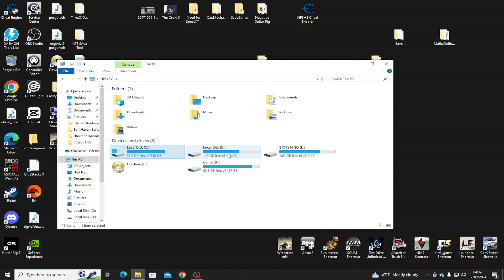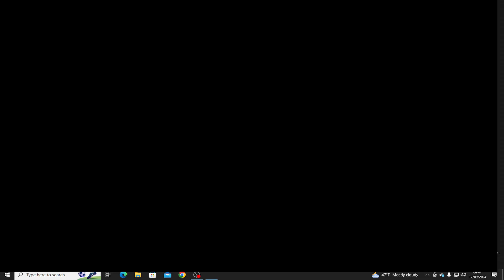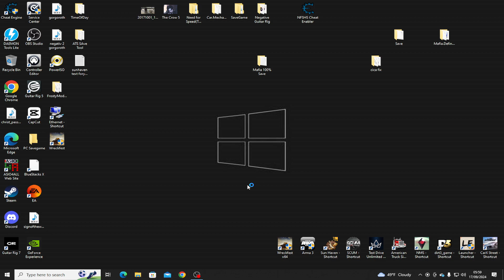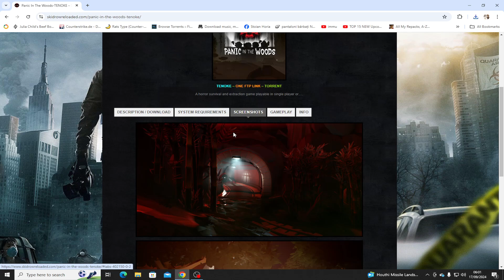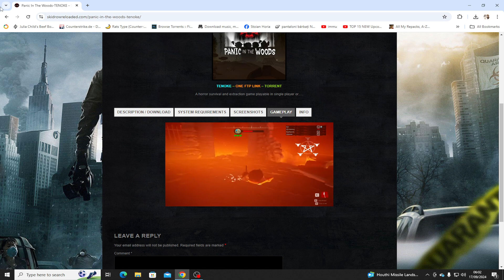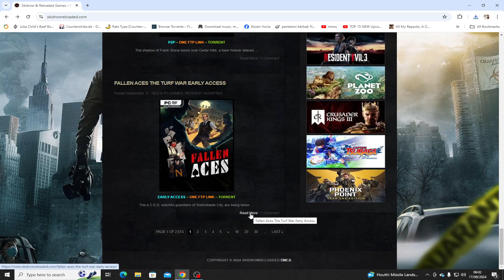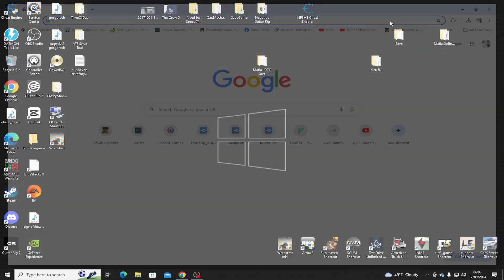ATS - Arkansas DLC - Iata-l in actiune dar mai avem treaba pe aici